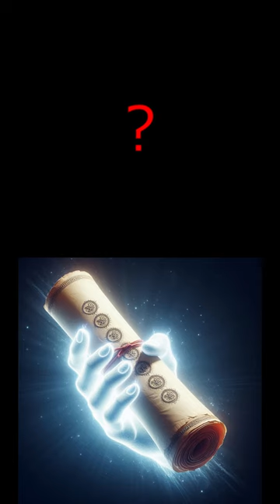La Pergamena e i Cavalieri del Libro dell'Apocalisse: La pergamena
L'identità del pergamena nel Libro dell'Apocalisse.